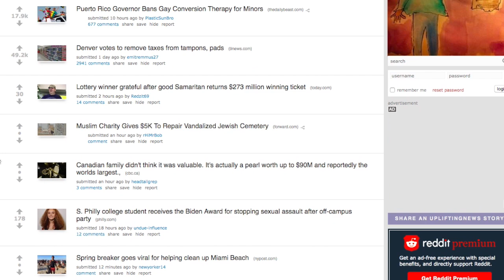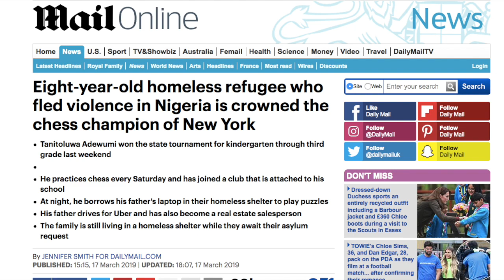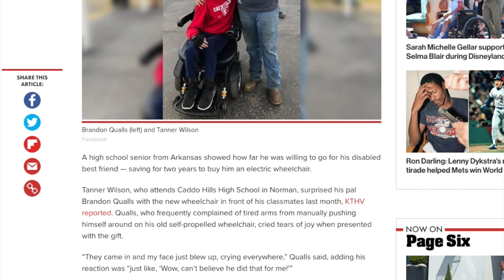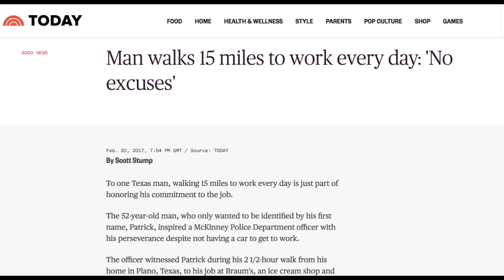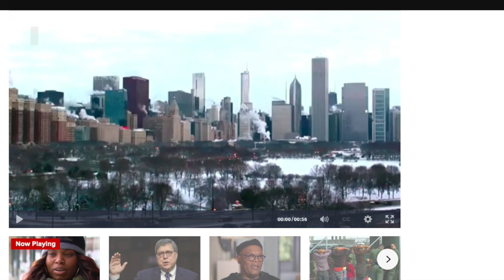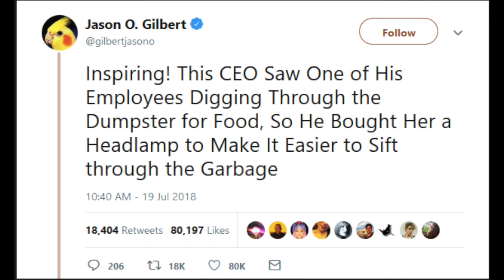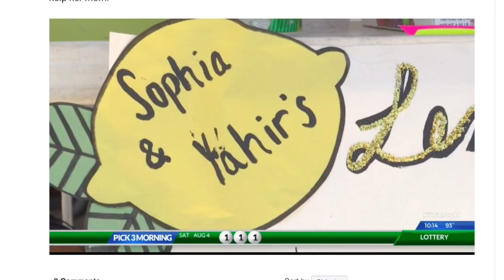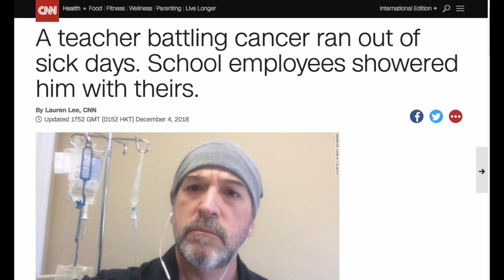Unintentionally Horrifying "Uplifting" News Stories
We've all seen those happy human interest stories at the end of the news about puppies being adopted or ordinary people winning the lottery. A reddit community, /r/upliftingnews tracks them.

But a growing number of these supposedly uplifting stories are actually awful when you stop to think about them for 20 seconds. What is uplifting about a girl selling lemonade to fund her cancer treatment or kids wading through garbage to fund college?

These stories are little more than perseverance porn, and reveal the hidden cruelty of capitalism and the desperation and difficulty of ordinary people's lives. But our media is so out of touch that it thinks these stories are uplifting tales. The media's role in society is to engineer consent for the status quo, and so it cannot ask the very obvious questions that arise from these stories because they are so entrenched in their own "bootstrapism" ideology.

What is uplifting or inspiring about a homeless 8 year old chess champion? Or a six year old selling lemonade to pay for her chemotherapy? Or walking 15 miles to work every day?